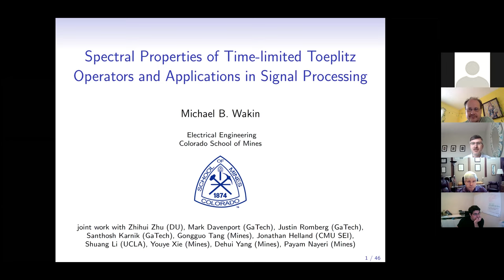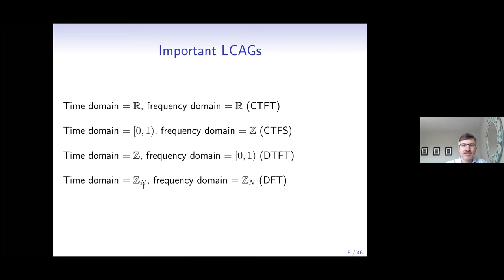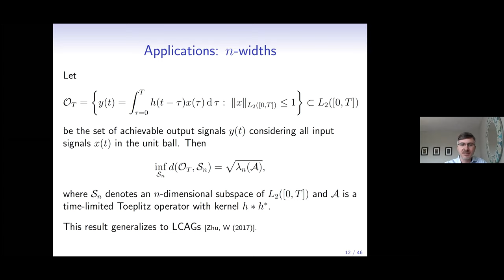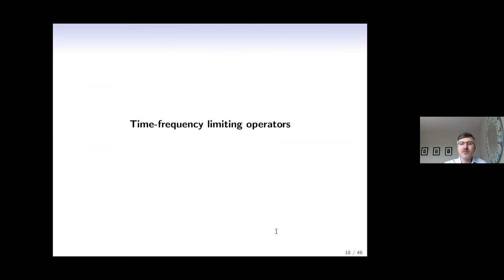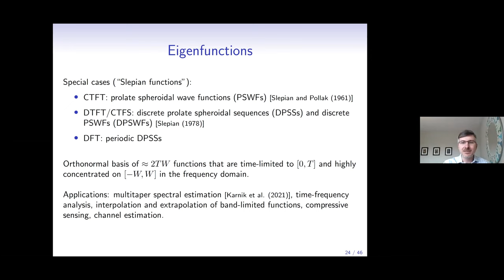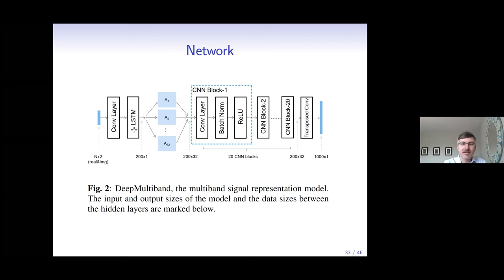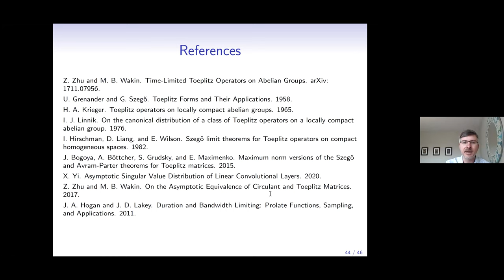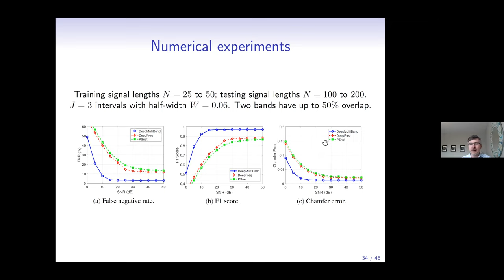1W-MINDS: Michael Wakin, April 15, Spectral Properties of Time-limited Toeplitz Operators and...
Spectral Properties of Time-limited Toeplitz Operators and Applications in Signal Processing

Toeplitz operators are fundamental and ubiquitous in signal processing and information theory as models for convolutional (filtering) systems. Due to the fact that any practical system can access only signals of finite duration, however, time-limited restrictions of Toeplitz operators are also of interest. In the discrete-time case, time-limited Toeplitz operators are simply Toeplitz matrices. In this talk we survey existing and present new bounds on the eigenvalues (spectra) of time-limited Toeplitz operators, and we discuss applications of these results in various signal processing contexts. As a special case, we discuss time-frequency limiting operators, which alternatingly limit a signal in the time and frequency domains. Slepian functions arise as eigenfunctions of these operators, and we describe applications of Slepian functions in spectral analysis of multiband signals, super-resolution SAR imaging, and blind beamforming in antenna arrays. This talk draws from joint work with numerous collaborators including Zhihui Zhu from the University of Denver.